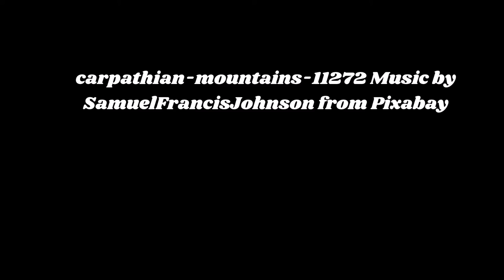Just15 minutes Revisit Meditation Music YouTube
We may also find positive energy for strength and self improvement toward a higher self. The use of pleasant imagery and soft relaxing meditation music help to enrich, enhance inner peace, and promote spiritual awareness, growth and enlightenment. The soothing calm instrumental background music, such as piano, guitar, flute, and even sounds found in nature like waterfalls, waves, flowing water and rain will also be heard to promote a spiritual mindfulness or awakening, so relax and enjoy mindful music therapy and may peace be yours.

Other “types of meditation” include ``morning meditation” “sleep meditation” and “study meditation” 10 minutes, 15 minute, 30 minutes or how ever long. I recommend “daily meditation” there is nothing better than listening to “soothing relaxing” “meditation music” to help us when “dealing with stress” “anxiety” “depression” the day to day things in life so let us meditate toward “intentional living” using “background music” to elevate our minds.